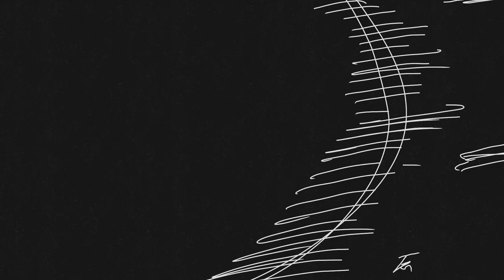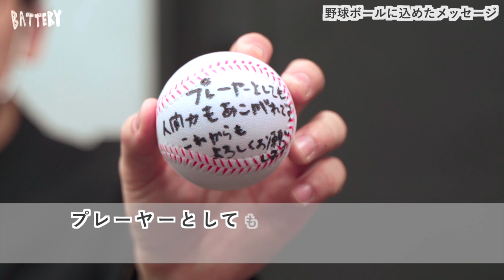【バッテリー】−攻めと守りのゆるがない絆− 第3回後編 GARTE ATSUTOSHI／SARASA × BOOM BOX KAITO／瀬川友 | HAIRCAMP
先陣を切り、サロンを勢いの波にのせる“先発”。
ここぞというときにまとめ、ムードを盛り上げる“抑え”。

お互いの絶妙な関係性や、化学反応などを対談インタビューでお届けします。

ハイクオリティーサロンGARTEと、2021年12月に誕生した注目のBOOM BOX。
オーナー同士は、GARTEで切磋琢磨した師弟同士！サロンの枠を超えた関係性に迫ります！

・元GARTEの跡地、原宿エリアでオープンしたBOOMBOX。コロナ禍で激戦区に出店したKAITOさんの狙いとは？

・中間管理職として、大事にしているSARASA流「指導するポイント」とは？

・上がやらないと下は動かない！ ATSUTOSHIさんが率先して行う、○○とは？

・正社員から業務委託へ。雇用形態が変わった瀬川さんが率直に思う、それぞれのメリットデメリット

・感動のエンドロール！　相方に感謝を贈る「エールレター」